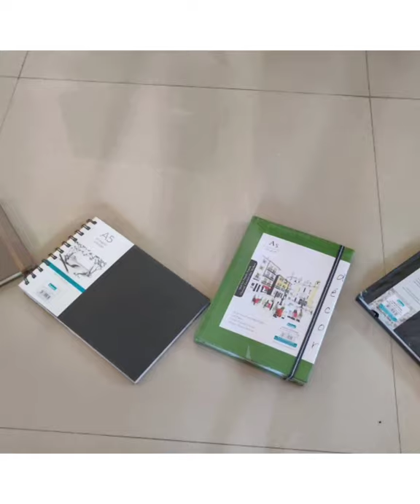Unboxing of Scholar Store goodies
Art Educator Goodies have arrived from Scholar and here is a quick unboxing video or all the wonderful products received.